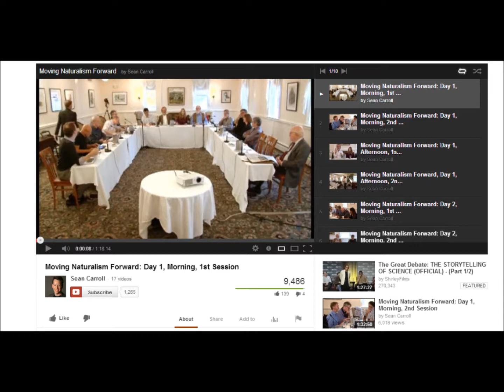Moving Naturalism Forward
Trying to promote a video series called Moving Naturalism Forward.

List of participants: Sean Carroll, Jerry Coyne, Richard Dawkins, Terrence Deacon, Simon DeDeo, Daniel Dennett, Owen Flangan, Rebecca Goldstein, Janna Levin, David Poeppel, Massimo Pigliucci, Nicholas Pritzker, Alex Rosenberg, Don Ross, and Steven Weinberg.